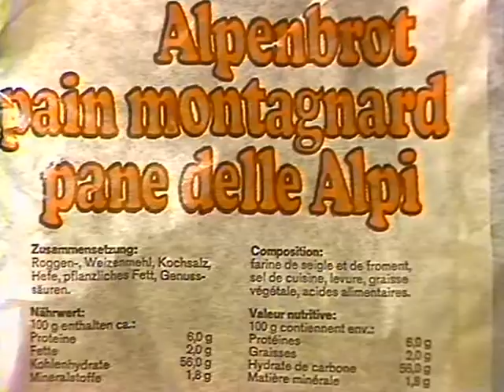Coop Mittwochstudio, Folge 177 vom 21. Januar 1981